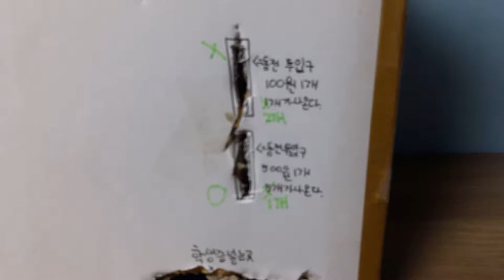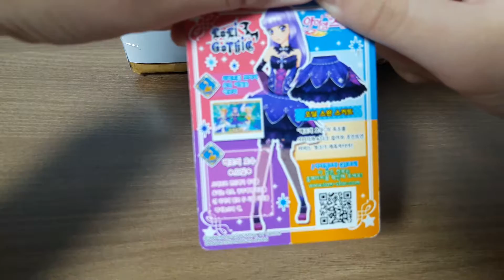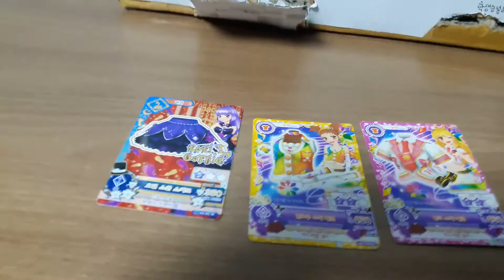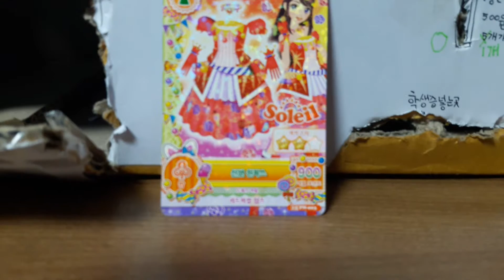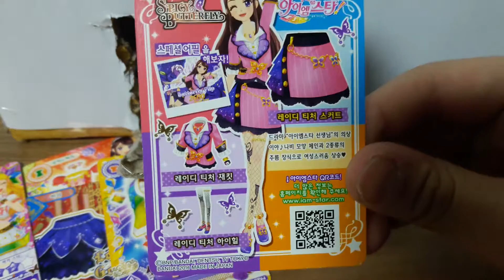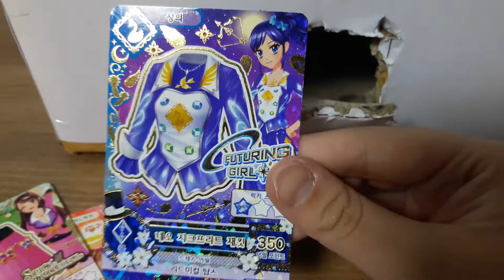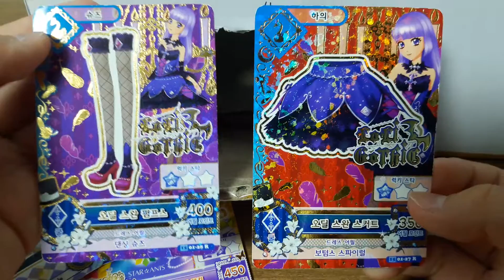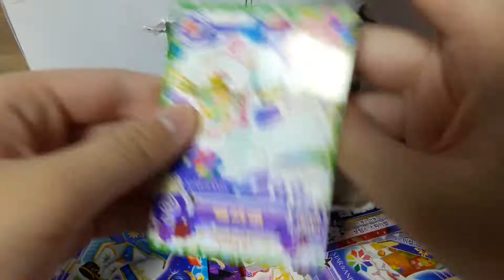수제아이엠스타뽑기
소개